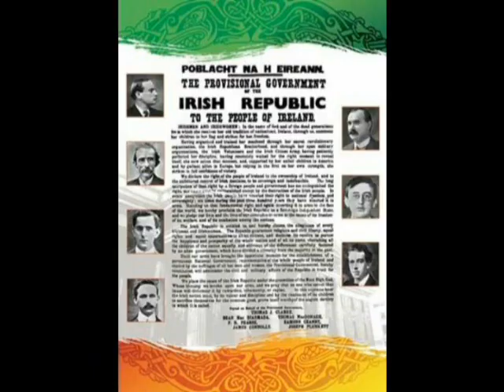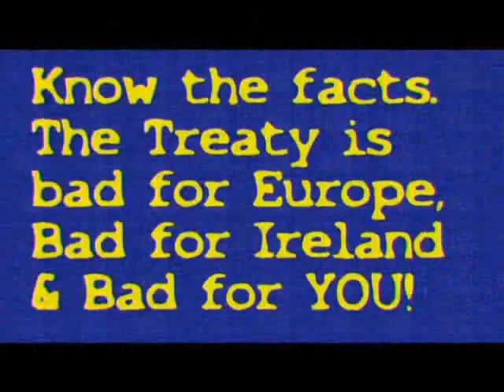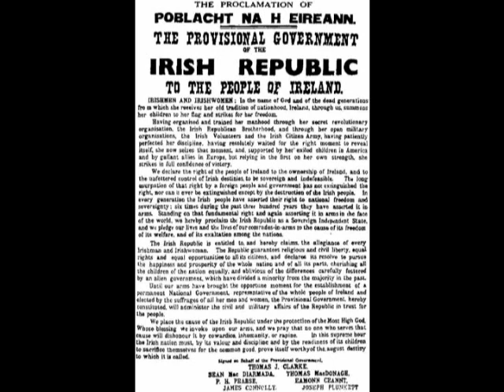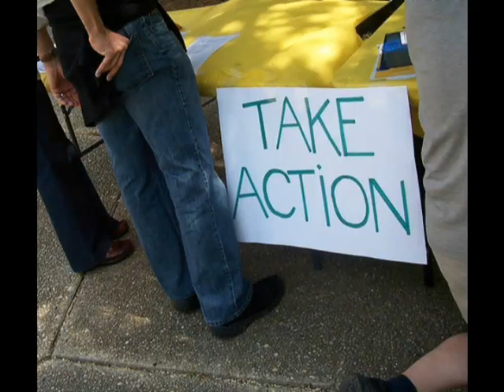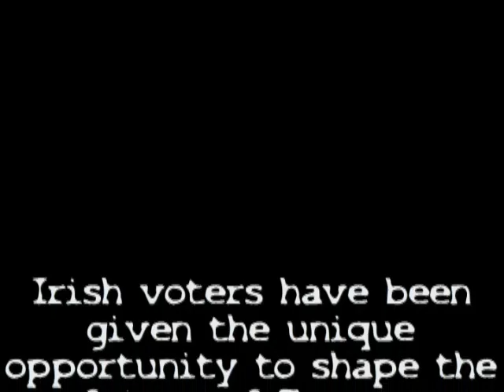Lisbon Treaty Song - Easy Come, So Easy Go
By Liam Tiernan a long-time song writer who has a string of household Irish tunes to his name - the Men Behind the Wire, the Boys of the Old Brigade etc.

He is happy for this song to get around.

Ireland is the only country allowed vote on the Lisbon Treaty aka EU Constitution. Half a billion people in Europe are counting on us to save democracy for them.

BIO:

Liam Tiernan began his career in his native Belfast and formed the legendary group Barleycorn. Their first recording, The Men Behind the Wire, landed in the number one slot on the Irish music charts and remained there for months, staying in the top ten for 18 months and selling in excess of 3,000,000 copies worldwide.

Barleycorn toured Europe, Australia, New Zealand, and the United States, performing in major concert halls, clubs and theaters. In 1981 Liam embarked on a solo career, and the last two decades have found him crisscrossing the United States and Canada playing clubs and festivals.

His two solo albums, One for the Ditch and Liam Tiernan, are both highly acclaimed. When not delighting audiences on the road, Liam is kept busy as proprietor of one of Boston's finest restaurant-pubs, Tiernan's, where he is known to sing from time to time.